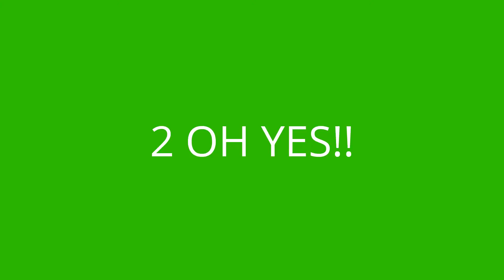My top 5 BEST steven universe moments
I created this video with the YouTube Video Editor and clips from the show Steven Universe. What top 5 list should I do next? Let me know!